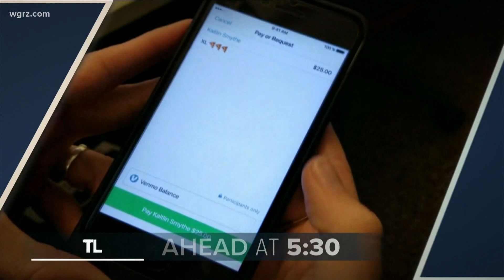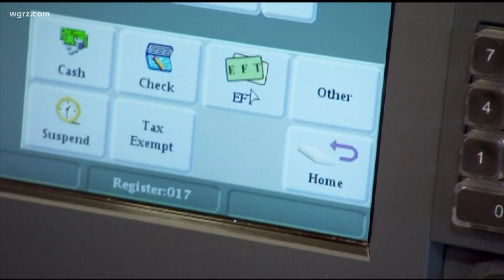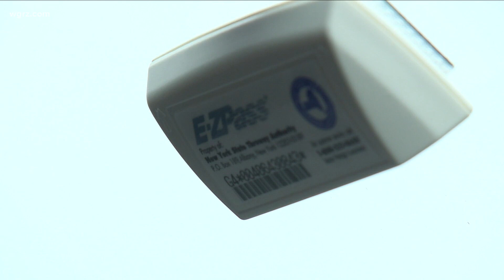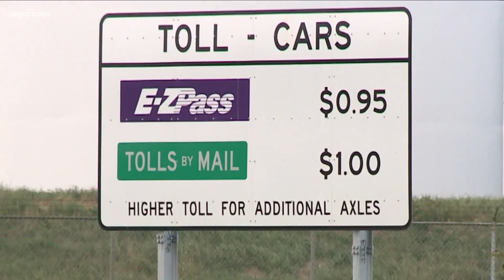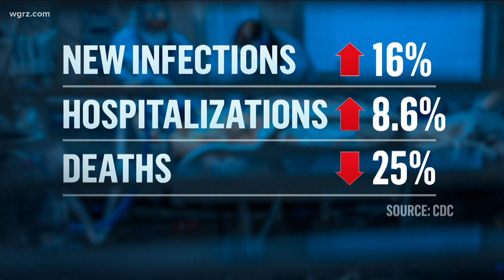Monday Town Hall: Senator George Borrello discusses NYS Thruway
State Senator George Borrello joins our town hall to discuss problems with the Thruway.